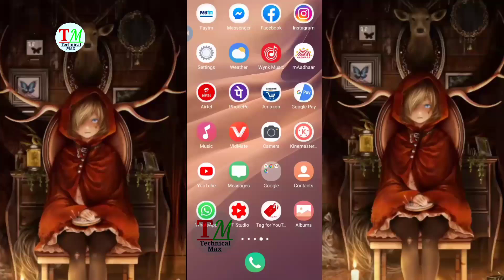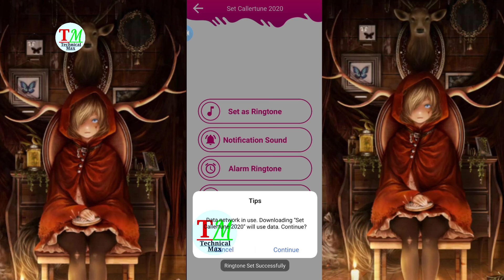Papa ka phone aaya ringtone download pagalworld mp3 | hello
hello ringtone | Papa ka phone aaya ringtone download pagalworld mp३

Hello ringtone, how to make name ringtone , how to create name ringtone in mobile , best name ringtone maker app , name ringtone mp3 , name ringtone maker app , name ringtone maker , hindi , urdu , technical baba , latest ,

Hi friends,
                 My Name Is Mo Asif And You Are Watching Now TechnicalMax Youtube Channel.

Ringtone download hindi 2020, New Hindi Love Ringtone, Mobile Ringtone Mp3, new ringtone collection. new hit ringtone 2020
new punjabi ringtone 2020 download
iphone 2020 ringtone
new ringtone 2020 tik tok
top 10 hindi ringtone 2020
new ringtone collection
new ringtone 2020 love
best ringtones 2020 telugu
2020ringtone all ringtone apple ringtone amit bhadana ringtone aashiqui 2 ringtone audio main ringtone app for android ringtone arabic ringtone best ringtone bhakti ringtone bollywood ringtone bhojpuri ringtone bhajan ringtone bollywood song ringtone best 2020 ringtone bangla ringtone bgm ringtone bewafa ringtone cutter ringtone cutter app ringtone comedy ringtone change ringtone cut song ringtone closer ringtone cartoon ringtone collection ringtone cool ringtone come ringtone download kaise kare ringtone dialogue ringtone dj remix ringtone dil diyan gallan ringtone dance ringtone download app ringtone daru badnaam kar de ringtone ehsas nahi tujhko ringtone english song ringtone emotional ringtone ever ringtone ek tha tiger ringtone english song 2020.
tiktok songs ringtone
new hit ringtone 2020
love ringtone download mp3 hindi mobcup
love tone music downl

                                    Thanks